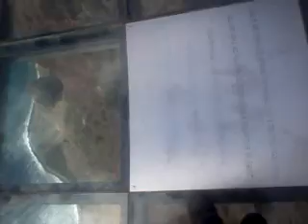Над Солярисом 2016 04 04